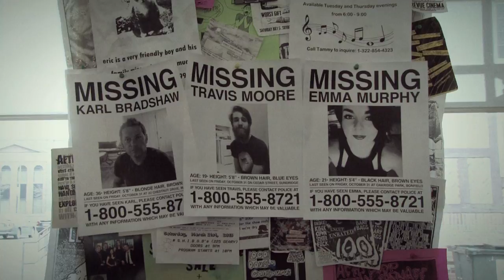3 Dead Trick or Treaters (2017) - Official Trailer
After stumbling upon the graves of three murdered trick or treaters, a small town paperboy discovers a series of handwritten horror stories tacked to the children's headstones. Penned by a deranged pulp author driven mad by his craft, the stories chronicle grisly tales of Halloween rites, rituals and traditions. Absent of dialogue and heavy on atmosphere, 3 Dead Trick or Treaters is a horror anthology unlike any you've seen before.

Candle Flame Films presents a film by Torin Langen
3 Dead Trick or Treaters
starring Holden Levack, Jeremy Charles Singer, Raven Cousens, Eric Repke, Mike McCarville and Ryan Leandres
original score by Stephen Schooley, featuring music by Andrew Laughton & Bensen Carter
produced by Torin Langen and Eric Repke, associate producers Reese Eveneshen, Brian W. Lockyer and Lyndon Horsfall
written, directed and edited by Torin Langen